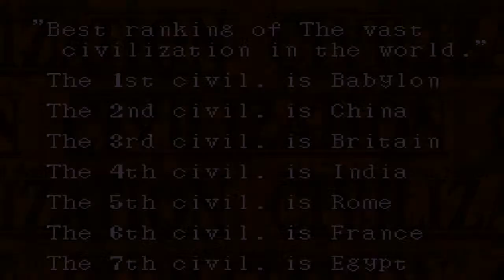Civilizations P4 - Attack on Egypt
Well Egypt were being mean way too quickly to me so I decided that one of their towns should be totaled and destroyed...
And it was done.